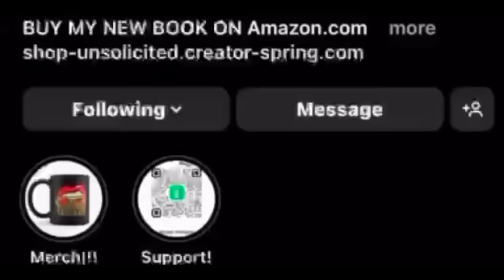BECKY RESPONDS TO NEW COUPLE RUMORS AT MOC IDF 👀😱 | FREENBECKY | UNSOLICITED TRUTH REACTION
Purchase My New Book: